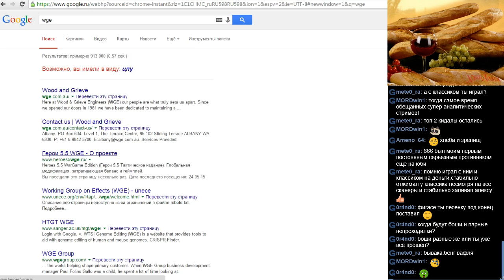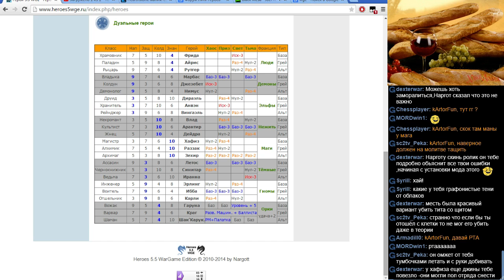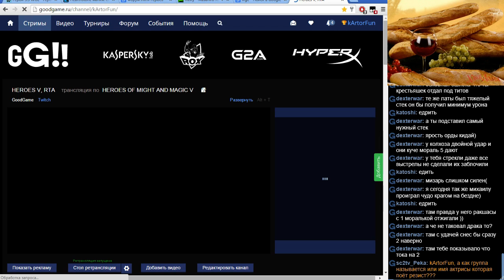Heroes V, WGE, WGE tour 2015 Mizar